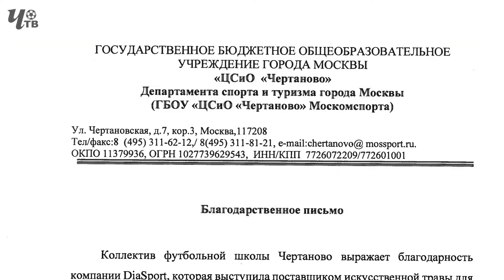Обзор игры. 2007 г.р. "Чертаново" - "Родина"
"Чертаново" - "Родина" - 6 : 0
КЛУБНАЯ ЛИГА. 3-й ТУР. 13 сентября 2020 г. "Арена Чертаново"